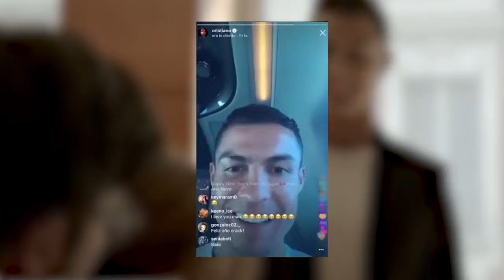''TI ASPECTO'' REMIX 😵💥 [Prod. by Sounder]